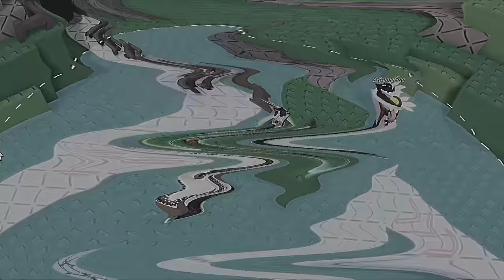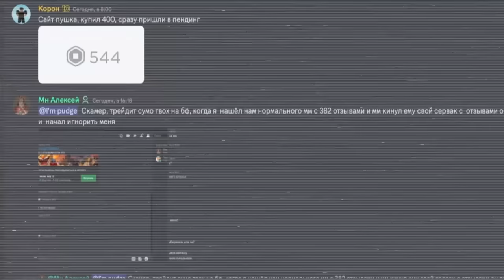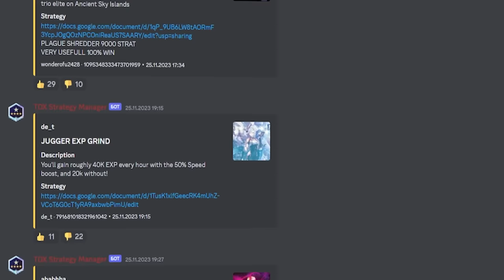КАК Я ПРОШЁЛ ВСЕ ГЕЙММОДЫ В TOWER DEFENSE X!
Song by @qumumusic